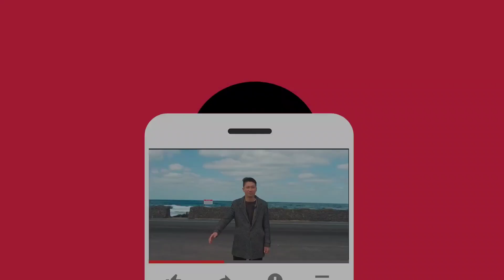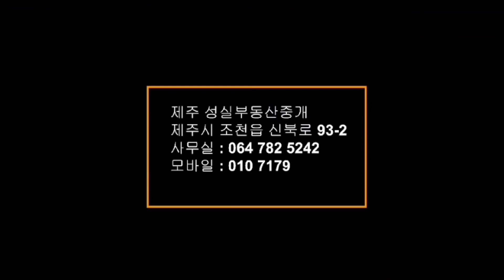[거래사례정보] ㅡ공원ㆍ바다ㆍ우리집 조천도화썬빌리지4층 (제주도부동산)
4층건물의4층(엘리×)
거실기준남향
95세대단지
2003년준공
관리비5-6만윈
공항40-50분  자가용30분거리
함덕해변 차량3분

매가1억4천